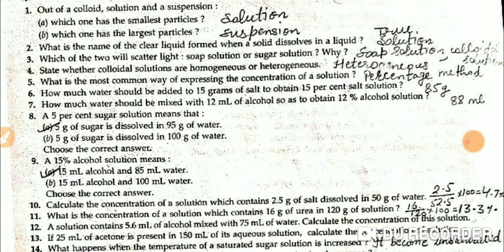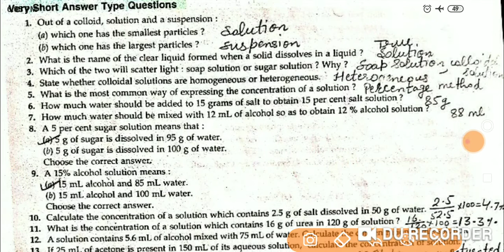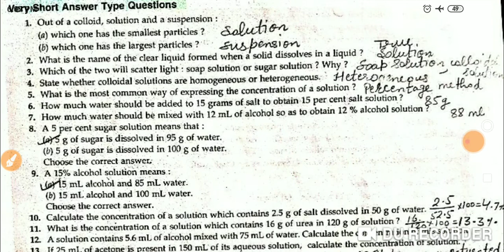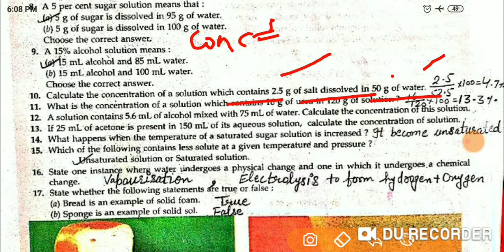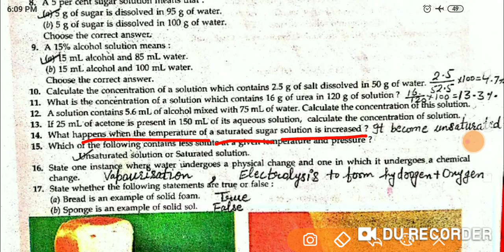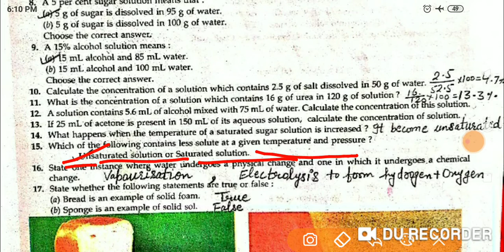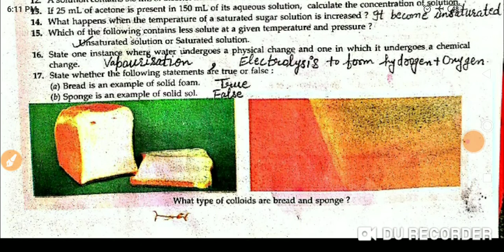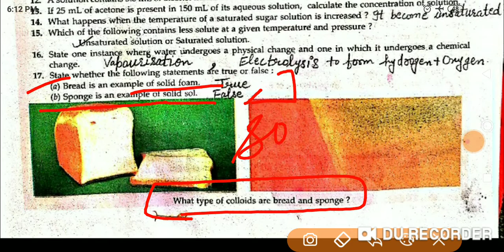Class 9th, Chemistry ,chapter 02 " Is matter around us pure?" CBSE ,HBSE and other competitive exam.